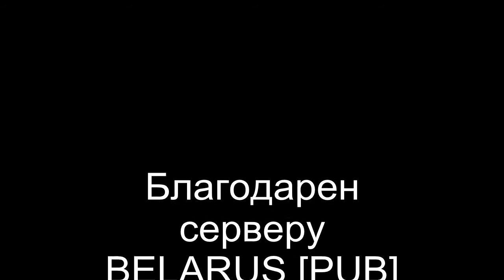мувик от }I{eka RED Belarus PUB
мувик кс 1.6